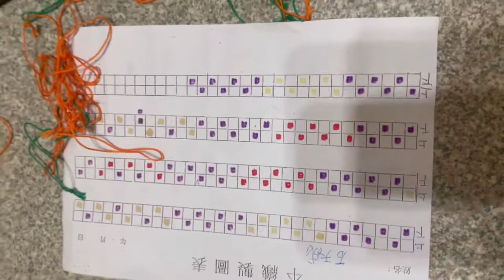0625（五）第三節活化課程-織布課